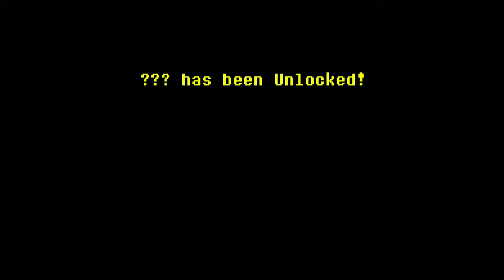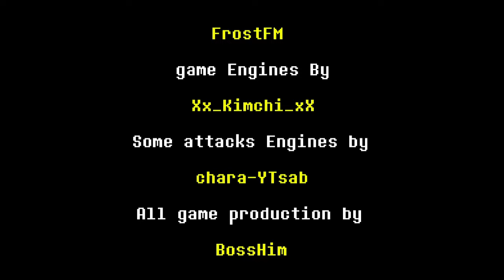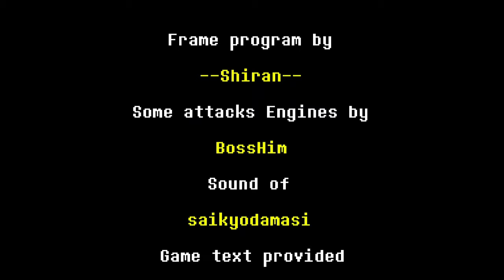ERROR 404 /Butterfly404 Normal mode Completed! [Undertale AU] (Sans/William)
Game URL:
⚠️⚠️FLASH WARNING⚠️⚠️
A very small number of people may experience epileptic symptoms when they see certain visual images, including flashing effects or patterns that may appear in video games.
Even people with no history of epilepsy may have undiagnosed symptoms that may lead to "photosensitive seizures" while playing video games.
If you develop any symptoms, please stop playing immediately and consult a doctor.
Error 404 Sprite by: @BossHim  (ME)
Butterfly 404 Sprite by: @BossHim  (ME)
Thunder ball, Energy shield, GB Sprite by: @BossHim  (ME)
All game production by: @BossHim (ME)
Some attacks Engine by: @BossHim (ME)
Game testing B_T_4378, KongMing2403, happia
Game text provided Chuxin
Alphatale by SHADIKAL15
Menu music By Natharie Mugbovan
Game over music by Darkronaut
Creait music by Darkronaut
ERROR404 music by N/A Music
Butterfly404 music by FrostFM
Button display by LucasBr003
Chapters:
0:00 menu
0:23 Error 404
11:17 Error 404 final attack
12:12 Error 404 (Good ending)
12:37 Error 404 the end
12:59 B.u.t.t.e.r.f.l.y 404
15:28 B.u.t.t.e.r.f.l.y 404 final attack
15:59 B.u.t.t.e.r.f.l.y 404 (Good ending)
16:14 the end
= Tags = (ignore)
Undertale, Sans, Chara, Fight, UndertaleAU, Turbowarp, Undertalefangame,
AU, UT, fangame, action, rpg ,other, game, art, games, Error, Alphatale, Fight,
Error404, 404, Butterfly404, William, Butterfly, Scratch, battle